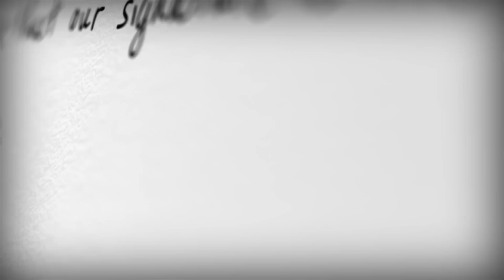Our Signature is a Promise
At Jayman BUILT, we believe that our signature is the greatest symbol of our reputation. With over 26,000 families in Edmonton and Calgary, we invite you to visit a Jayman sales centre and join the Jayman family.